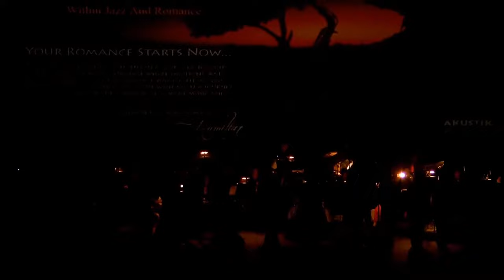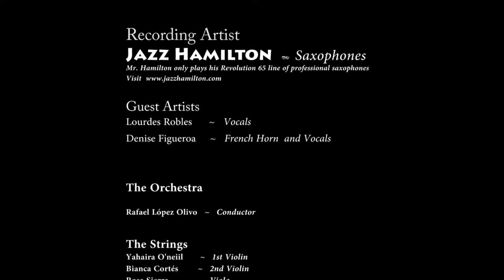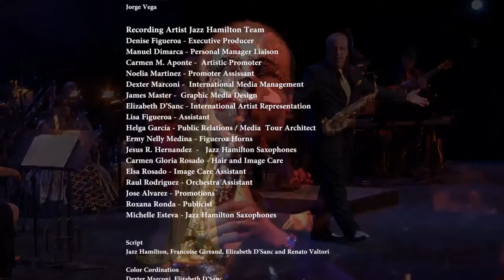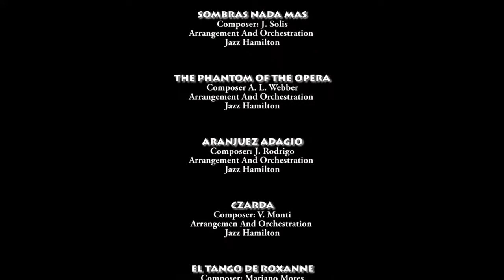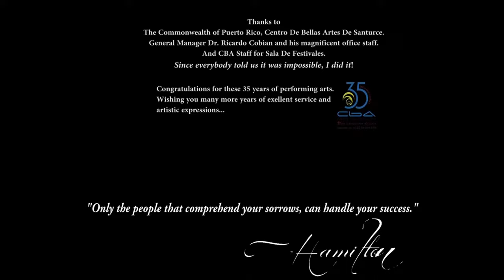Jazz Hamilton | Within Jazz And Romance Live | (Replay) San Juan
Jazz Hamilton Concert Within Jazz And Romance Live in San Juan.
From the American Tour...

Premieres Friday, March 12, 2021, at 1:00pm
Paying tribute to those we have love and lost.